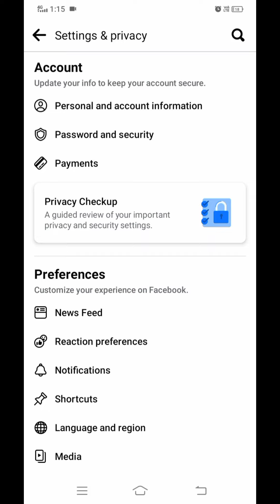Facebook ka password kaise change karen | how to change facebook password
hlo guys , Aaj ki is video mein "Facebook" app ke bare mein baat ki hai. aapko Maine bataya hai ki aap kaise apne facebook ka password change kar sakte hai, FB ka password kaise change kare | How to change facebook password on android mobile in hindi, So Friends puri jankari ke liye video ko dekhate rahe aur Video achchhi lage to like aur share jarur kariye aur channel ko subscribe karna na bhule. Mujhe umeed hai ki aapko ye video pasand aayegi.

Some Related Keywords ⬇️

1) facebook id ka password kaise change
karen
2) how to change facebook password
3) facebook ka password kaise change kare
4) facebook me password kaise change
kare
5) facebook mein password kaise change
karen
6) facebook ka password kaise change
karta hai
7) facebook password
8) facebook ka password kaise change kiya jata hai
9) facebook ka password kaise change hota hai
11) facebook password kaise badalte hain
12) facebook ka password kaise badla jata hai
13) facebook ka password kaise change
hoga
14) facebook ke password kaise change
karen
15) facebook per password kaise change karen
16) apna facebook password kaise change karen
17) facebook ka password kaise change kar sakte hain
18) fb ka password kaise change karen
19) password change facebook
20) facebook password change kaise karte hain
21) facebook password kaise badalte hain
22) facebook ka password kaise change
karenge
23) facebook password kaise change karta hai
24) facebook ka password change karna hai
25) facebook mein password kaise change karte hain
26) facebook password change kaise kare
27) facebook id password kaise change
karen
28) apne facebook ka password kaise
change karen
29) fb password change kaise kare
30) facebook ka password change kaise
karte hain
31) facebook password kaise change kare
32) facebook ka password kaise change
karenge
33) facebook password kaise change karta hai
34) facebook ka password change karna hai
35) facebook mein password kaise change karte hain
36) facebook password change kaise kare
37) facebook id password kaise change
karen
38) apne facebook ka password kaise
change karen
39) fb password change kaise kare
40) facebook ka password change kaise
karte hain
41) facebook password kaise change kare